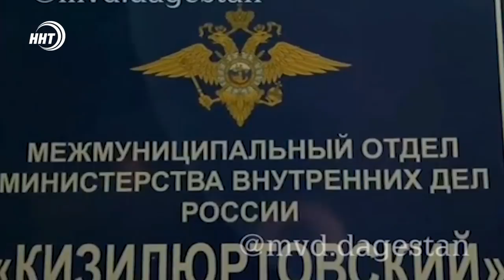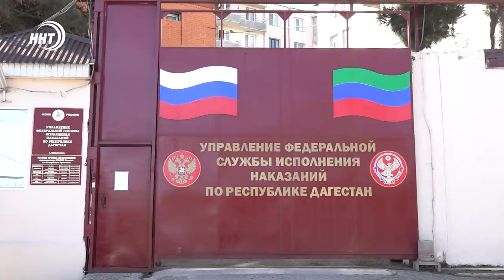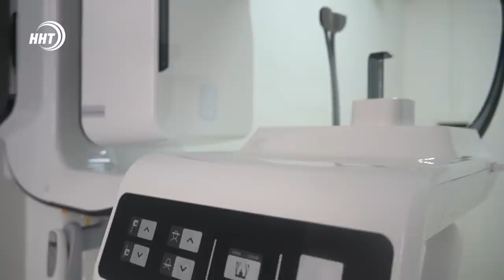Новости Дагестана за 10.02.2021 года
1. Дружить, чтобы потом убить. 77-летний житель Кизилюрта подозревается в убийстве своего друга.
2. Протекающая крыша, шаткий пол и зазоры в стенах. Музею в Хунзахе требуется капитальный ремонт.
3. «Мир один на всех» - под таким девизом в Махачкале прошло мероприятия для детей с особенностями развития.